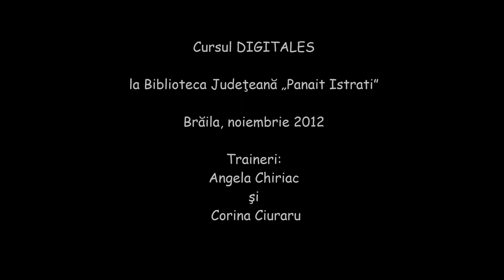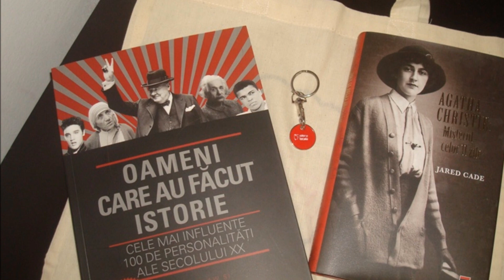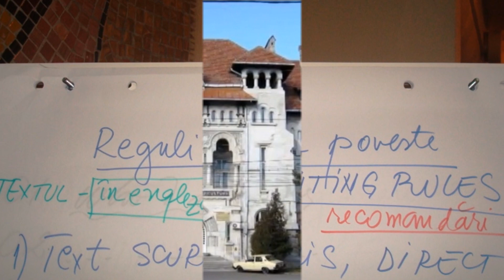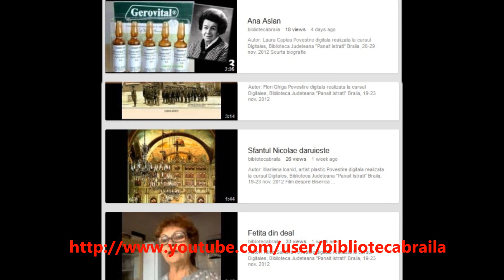Povestea unor povesti digitale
Povestire digitala de Angela Chiriac despre Cursul Digitales, organizat de Biblioteca Judeteana "Panait Istrati" Braila in luna noiembrie 2012. Traineri: Angela Chiriac si Corina Ciuraru